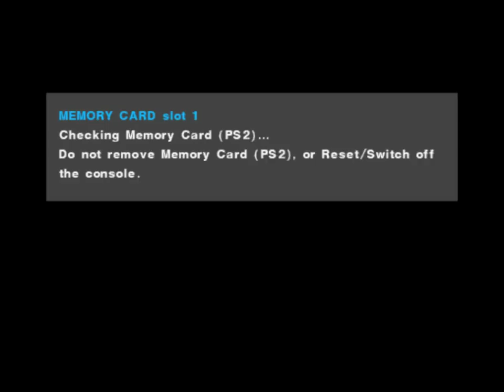Blezz-Patch Pes 2018 Ps2 Complete Version Released (English Version)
Fixed Transfer Update

Lucas Moura : Paris Saint-Germain FC to  Tottenham Hotspur FC

Mathieu Debuchy : Arsenal FC to  AS Saint-Étienne

Islam Slimani : Leicester City FC on loan to  Newcastle United FC

Eliaquim Mangala : Manchester City FC on loan to  Everton FC

André Ayew : West Ham United FC to  Swansea City AFC

Emerson Palmieri : AS Roma to  Chelsea FC